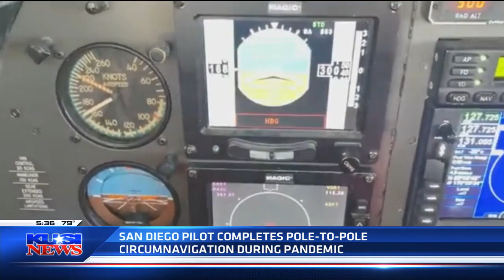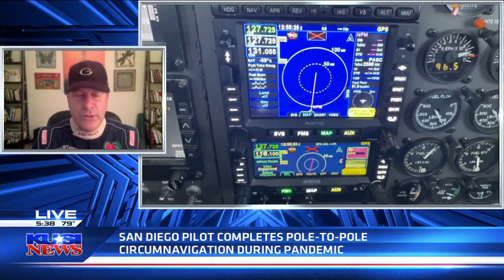San Diego pilot completes pole-to-pole circumnavigation during pandemic